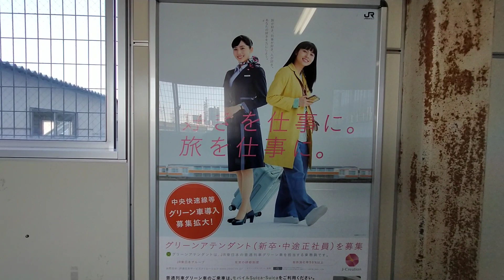横浜線橋本駅掲示の、東海道本線・伊東線・横須賀線・中央本線・青梅線・常磐線・東北本線・高崎線・上越線・両毛線・総武本線・外房線・内房線・成田線の快速・各駅停車列車のグリーンアテンダント募集ポスター展望